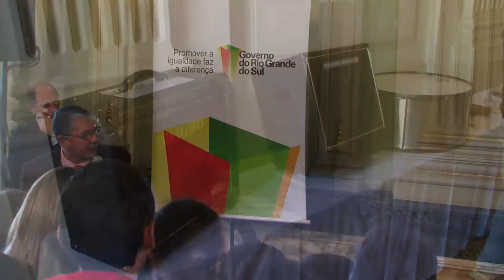Orquestras escolares da Rede Estadual recebem instrumentos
A Secretaria de Estado da Educação (Seduc) inicia, na segunda-feira (7), a entrega dos instrumentos para a composição de 51 orquestras em escolas da rede estadual de educação. Nesta quarta-feira (2), em ato realizado no Palácio Piratini com a presença do governador Tarso Genro, o titular da Seduc, Jose Clovis de Azevedo, confirmou o investimento de R$ 1 milhão do Governo do Estado na iniciativa, que qualifica espaços escolares, mas, mais do que isso, qualifica a formação de estudantes. Cada orquestra receberá 70 instrumentos.